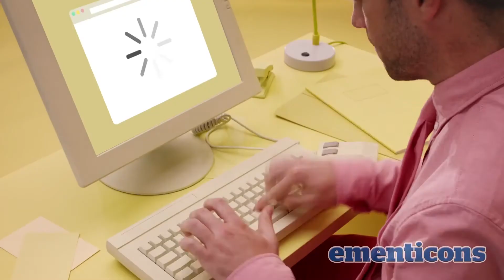Mentos ementicons Introducing Web Rage